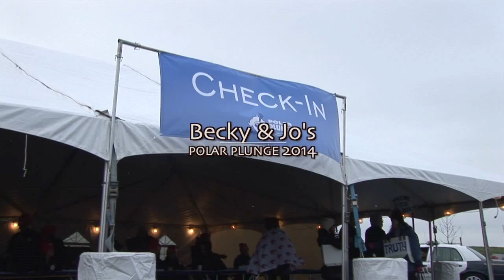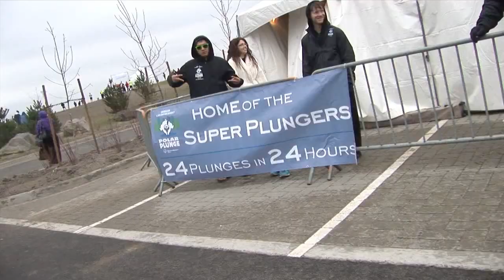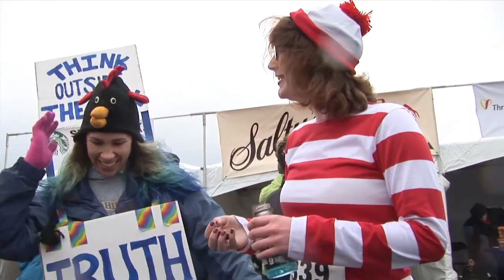Becky and Jo's Polar Plunge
These brave (or crazy) girls love to instigate unusual thoughts and actions. what better way than thru a giant game of Truth AND Dare? Portland Polar Plunge at Broughton Beach, Portland 2014